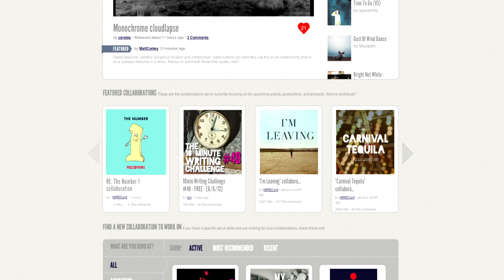RE: The Number 1 (REQUEST)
RECord your thoughts, write a story, draw a picture, or make a song RE: THE NUMBER 1.

Thanks again
J